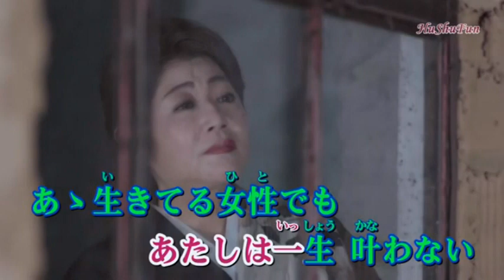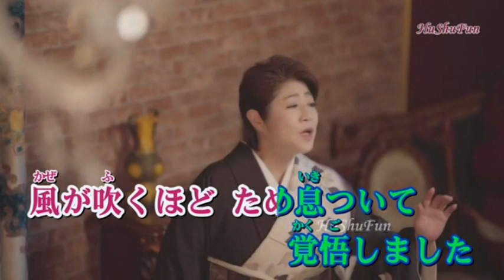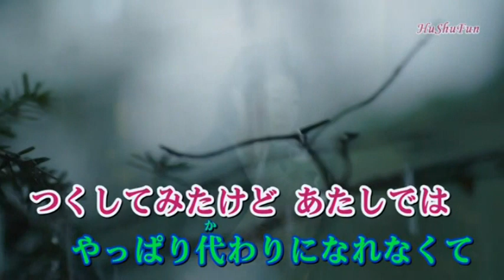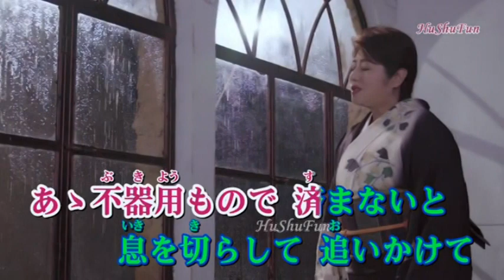夜雨抄 / 服部 浩子 / 秀容 翻唱 / 2022 9 28 発売